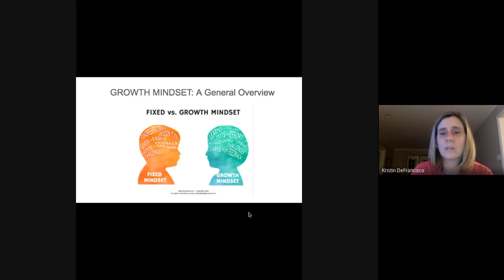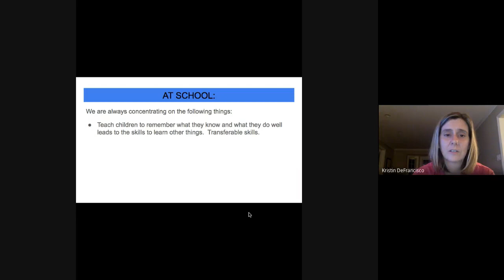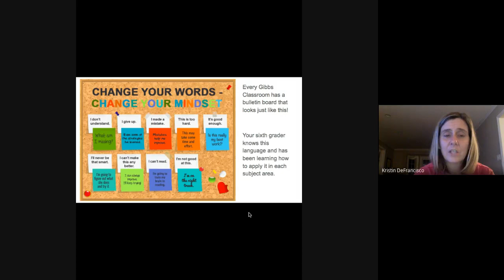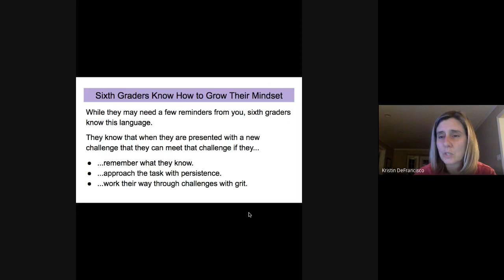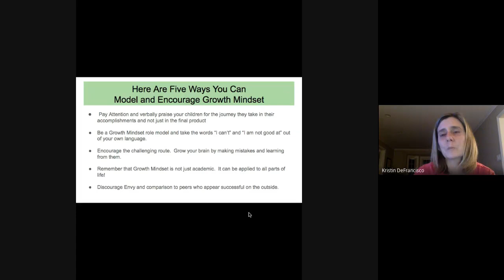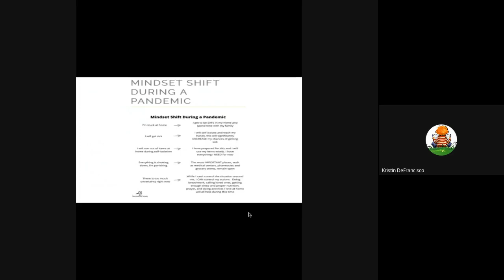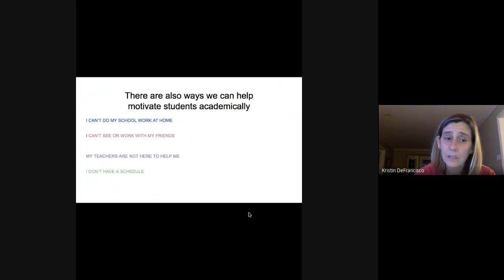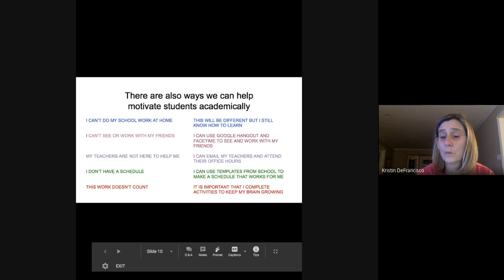Growth Mindset and Family Activities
Join Mrs. D as she talks about Growth Mindset and why it is important for educators and parents to partner around this skill for school aged children.  Help your child to understand that it is about the journey and that we can teach our brains to grow!

As adults we can influence children to have a growth mindset by modeling the characteristics that help grow our brains.  Adding certain phrases to our daily language is a start and Mrs. D has some tips.  Check out Mrs. D's advice on how to begin this work with your child and apply it to our current situation with Covid-19.

We love Mrs. D!